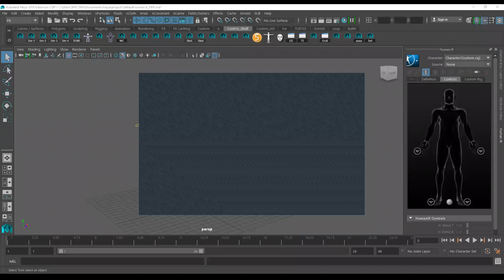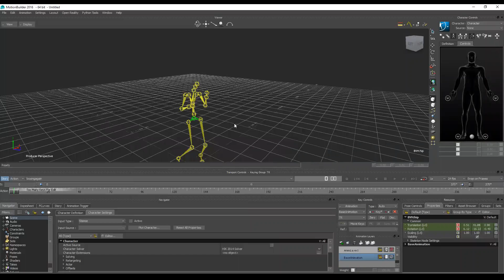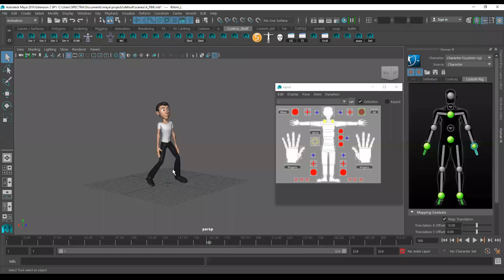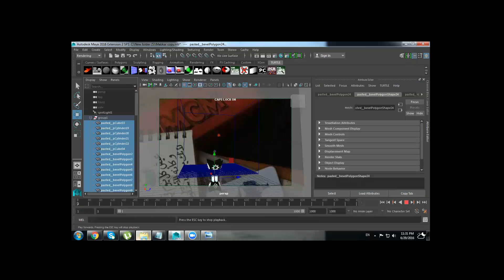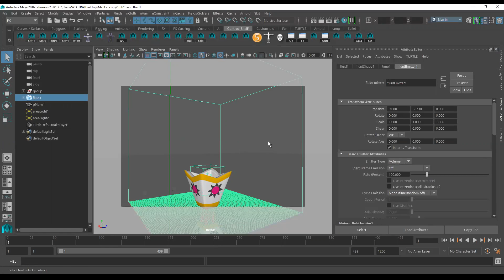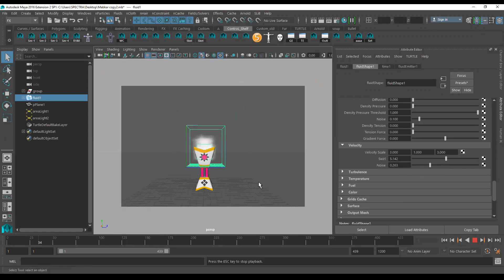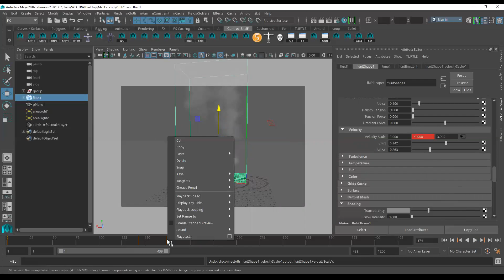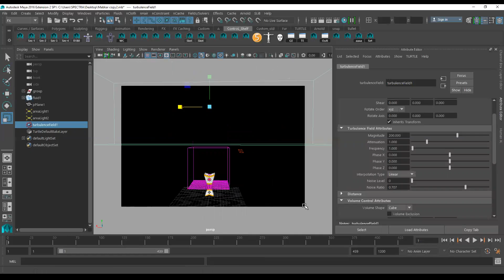Maya MotionBuilder Fluid